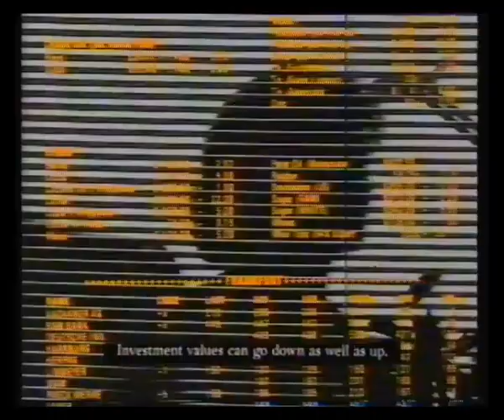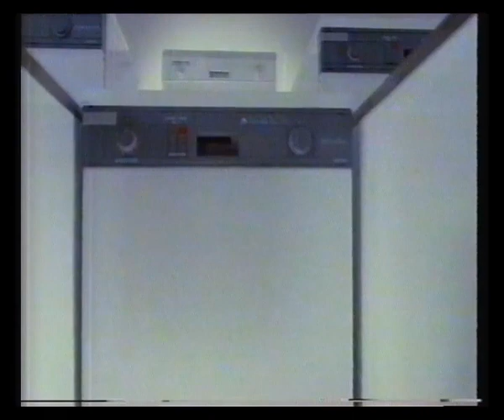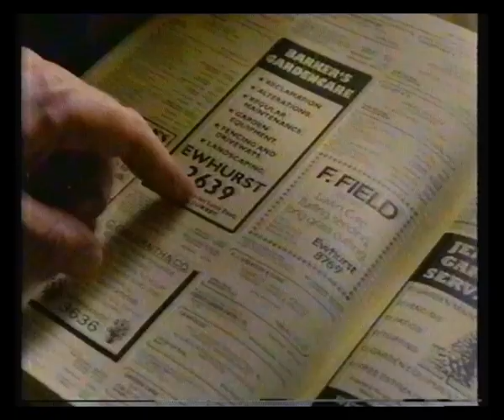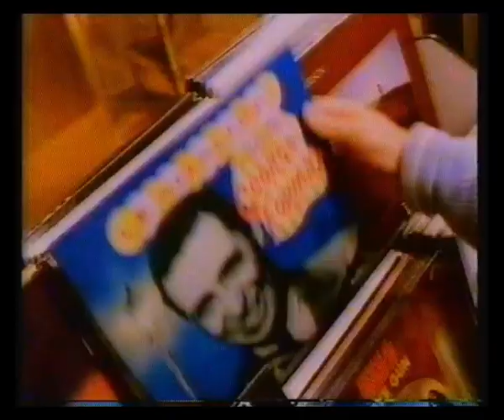Channel 4 | Adverts | Continuity | 1989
5th September 1989 - Adverts from Chance in a Million followed by adverts & continuity into The Secret Life of the Vacuum Cleaner